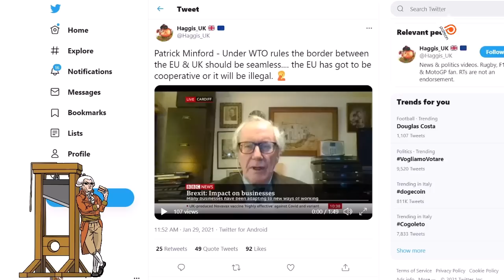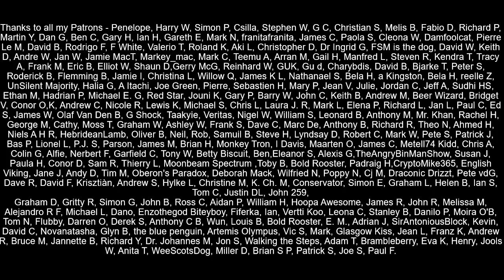Brexiteer Doesn't Know Difference Between 3rd Country and 3rd World Country!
Patrick Minford a Brexiteer and an economist doesn't seem to understand the WTO or the difference between a 3rd country and a 3rd world country, when he suggests that the EU put up barriers between the UK and Europe over trade.